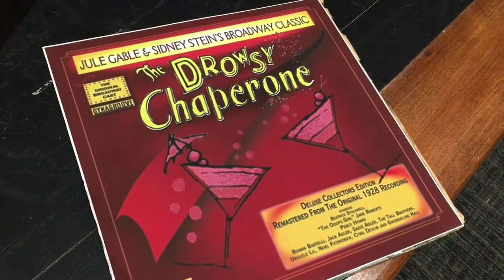Preview of "The Drowsy Chaperone" at Pierson High School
The musical "The Drowsy Chaperone" opens Thursday at Pierson High School in Sag Harbor, where the Drama Club has been hard at work putting the show together. The Sag Harbor Express got a preview of the show before opening night on Thursday.